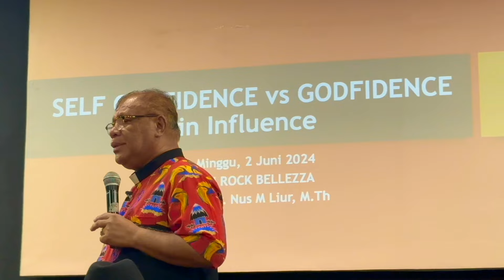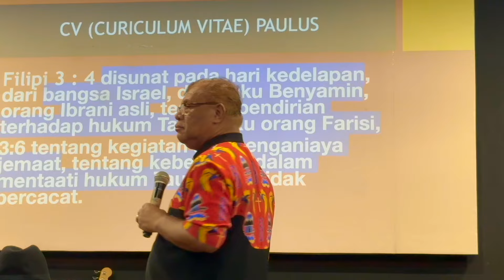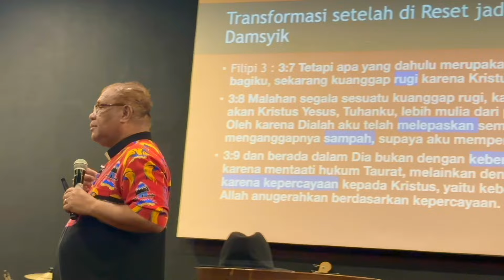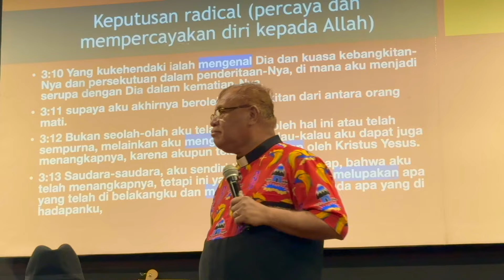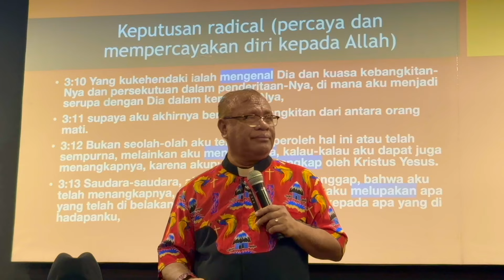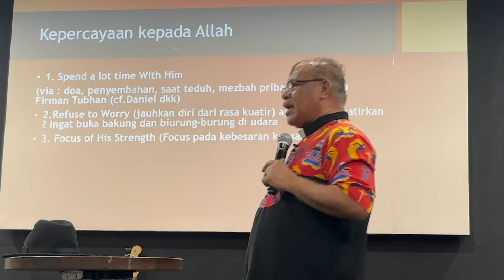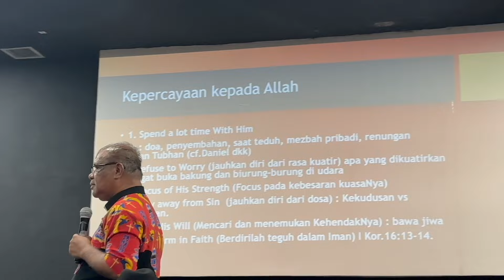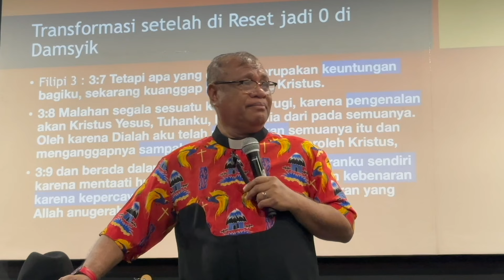Pdt. NUS M LIUR : "GODFIDENCE in Influence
ROCK Bellezza : Minggu, 2 Juni 2024, jam 14.00